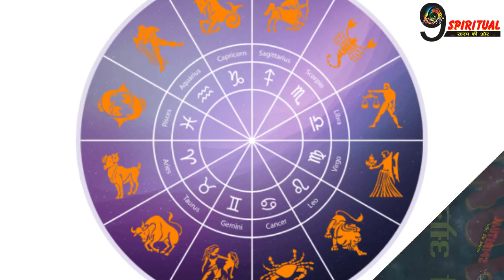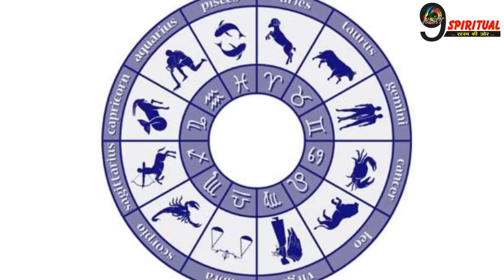आज से अचानक खुल जाएगी इन राशि वालों की बंद किस्मत, बरसेगा खूब प्यार और पैसा | Lucky Zodiac Signs